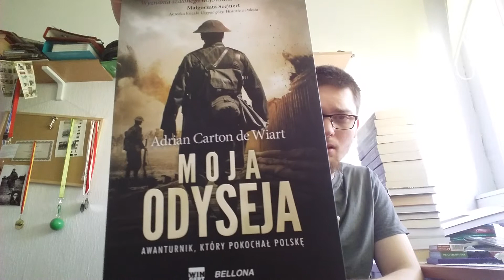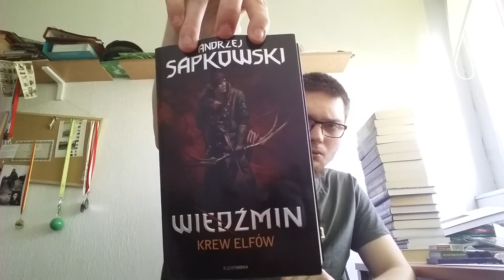Czy to KONIEC KANAŁU??